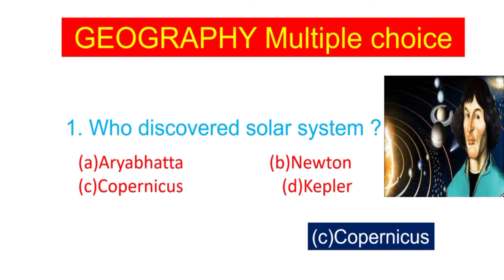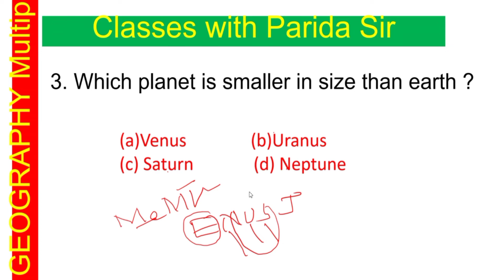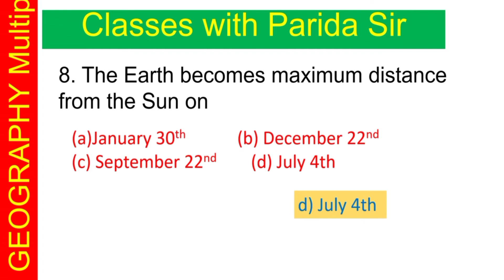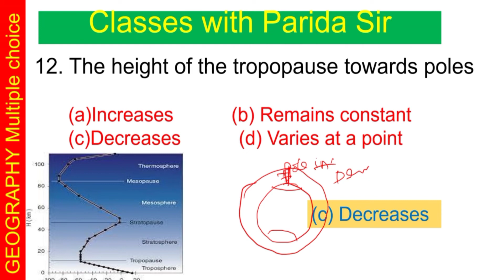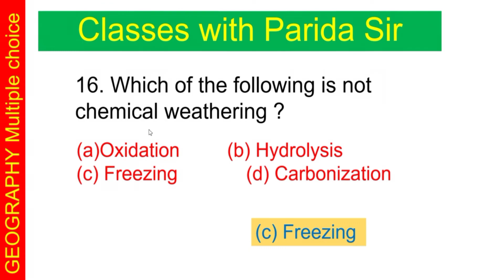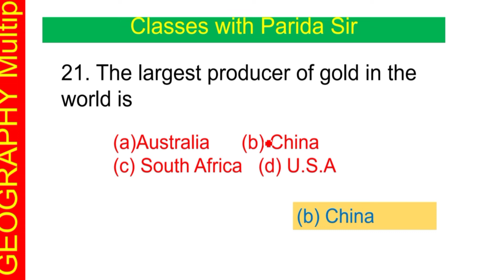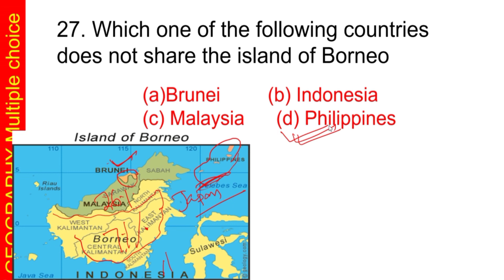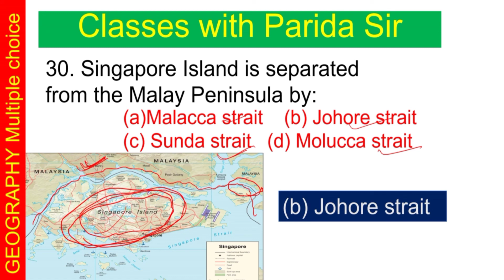Geography। Multiple choice ।@Pleducation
Geography of Multiple choice।
Practice set for Competitive exams।